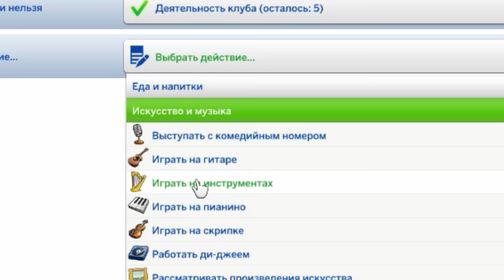ШОУ В SIMS 4 / ОСТАТЬСЯ В ЖИВЫХ (Серия 2)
✮ ОСТАТЬСЯ В ЖИВЫХ / НОВОЕ ШОУ В SIMS 4 (Серия 2 / Сезон 1)

Второй выпуск нового шоу-выживания в The Sims 4 под названием "Остаться в живых"!
10 людей попали на необитаемый остров, где им предстоит выживать в жутких условиях!
Кто же победит? Природа или Человек? Все зависит от наших участников...

♫Музыка♫:

Фонотека YouTube :D

Всем Привет! Меня зовут Стек! На этом канале я играю в веселые, интересные, захватывающие и самые любимые игры!
Дружеская атмосфера, искренние эмоции, качественный монтаж... Короче говоря, достойное место чтобы покушать за компом :D